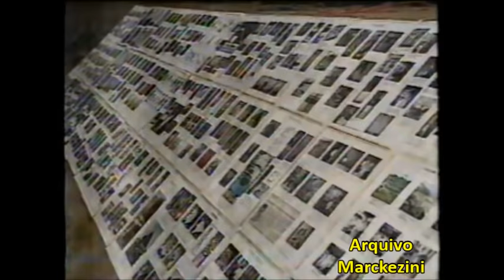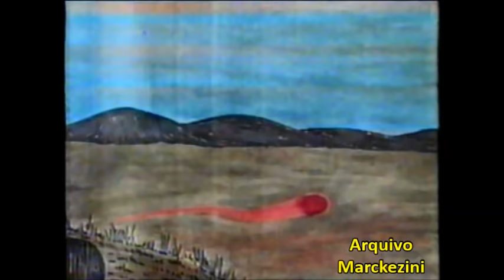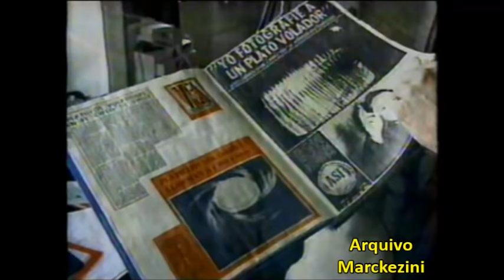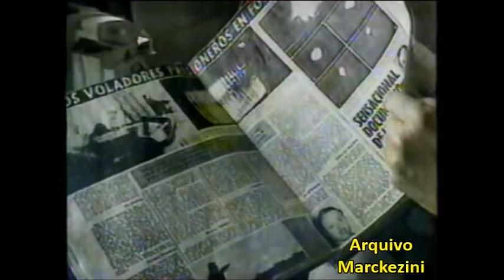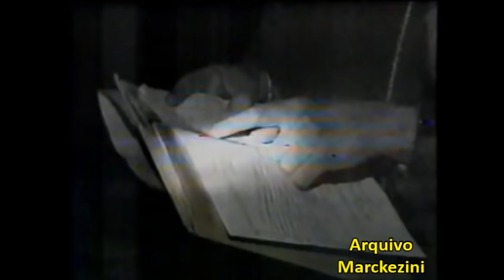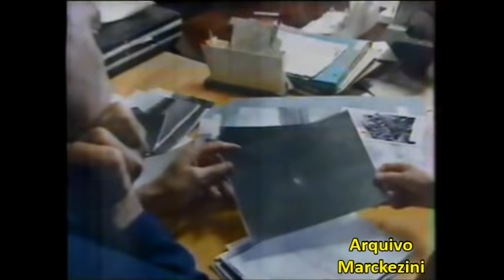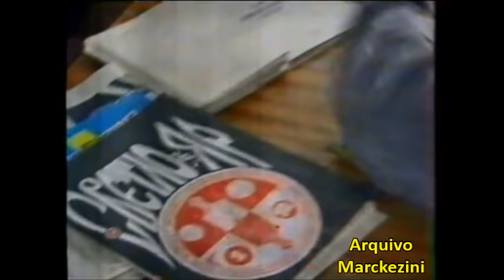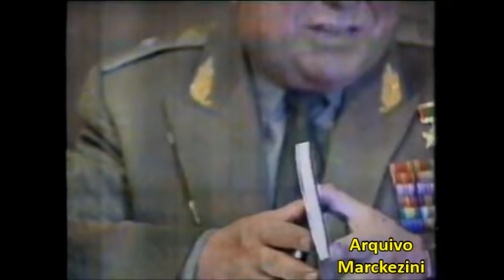Globo Repórter - O fenômeno OVNI (1993)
Globo Repórter mostra histórias e mistérios do fenômeno OVNI.
1993.